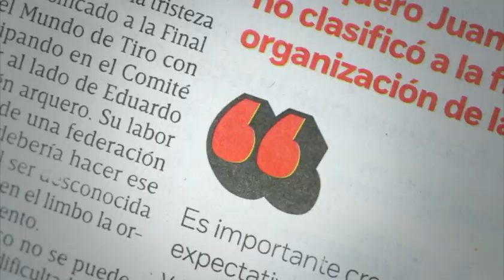Otorgan más tiempo para reunir más pruebas en caso de Rodrigo Medina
Un juez de control determinó que será hasta el próximo 26 de enero el plazo del cierre de la investigación en el caso de Rodrigo Medina de la Cruz y dos exfuncionarios de su administración.    11 noviembre de 2016

Te invitamos a ver el siguiente video:

Aplazan audiencia de amparo de Rodrigo Medina, exgobernador de NL

Conductor: Atalo Mata.
Horario: Lunes a Viernes @11:30-12:00.